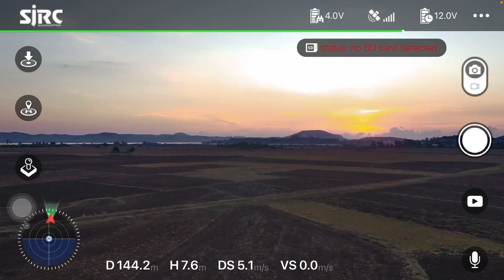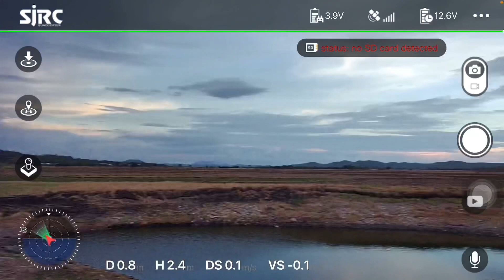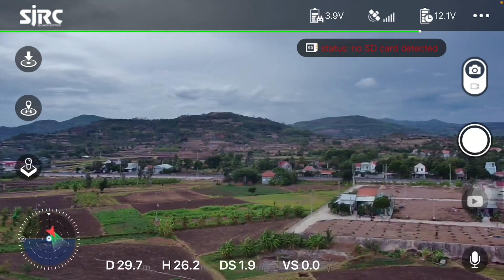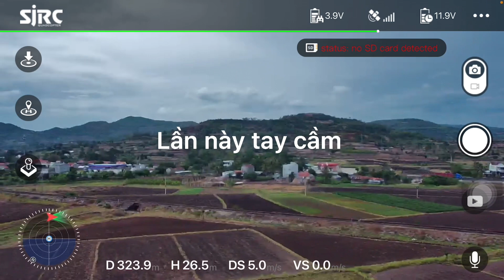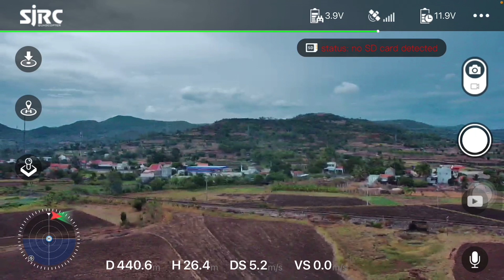#3 KẾT QUẢ THAY ANTEN THẬT CHO TAY CẦM ĐIỀU KHIỂN F11S - bay được bao nhiêu xa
Quang thai vlog - go with me - hãy đi cùng tôi
Cip hôm nay mình sẽ test thử con Flycam f11s bay được bao xa khi thay anten thật cho tay cầm điều khiển, như các bạn cũng thấy đó có một sự cải thiện đáng kể khi thay anten thật cho tay cầm điều bay được xa hơn và ko mất tín hiệu tay cầm chỉ mất tín hiệu WiFi truyền hình ảnh về điện thoại
👉vấn đề chính là WiFi còn anten mình đã thay thành công nhé, các bạn xem video nhớ cho mình xin một like commem chia sẻ đặc biệt là đăng ký kênh ủng hộ mình nếu lược đăng ký cao mình sẽ đầu tư mua bộ thu sống WiFi về làm clip cho các bạn một trải nghiệm thực tế hơn nữa nhé ❤️❤️❤️❤️